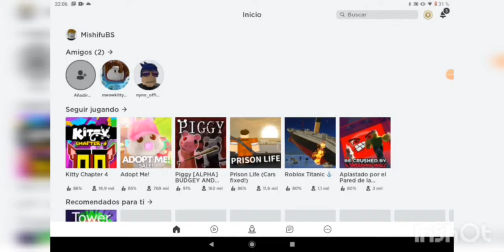Volvemos a Kitty